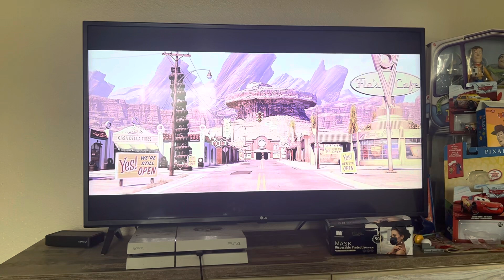Cars (2006) our town